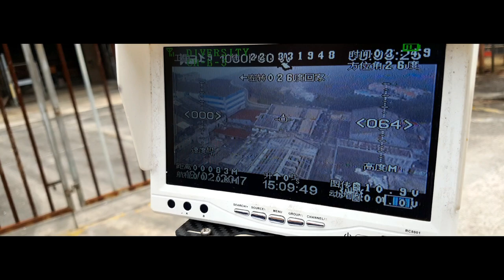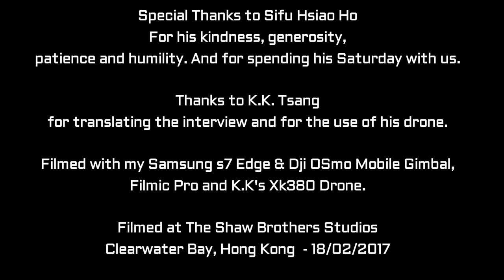An interview with Mad Monkey Kung Fu star - Hsiao Ho at Shaw Brothers Studios!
A 45-minute candid interview with the actor Hsiao Ho, this wasn't planned and was something that happened at the last minute after we had lunch together. Hsiao Ho invited me and my friend KK to visit the Shaw Brothers Studios together.